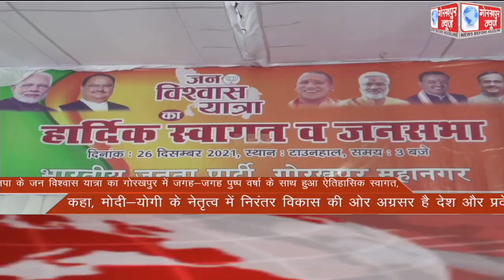GORAKHPUR NEWS Headlines 26-12-2021